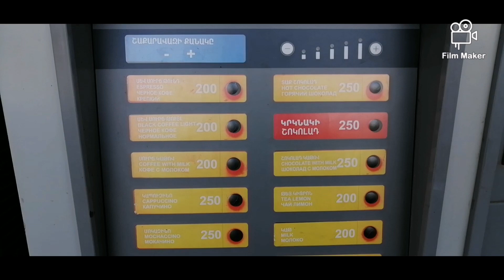FILIPINO EXPLORE ARMENIA FOR 4 DAYS - Day 4 Armenia Foodtrip with friends